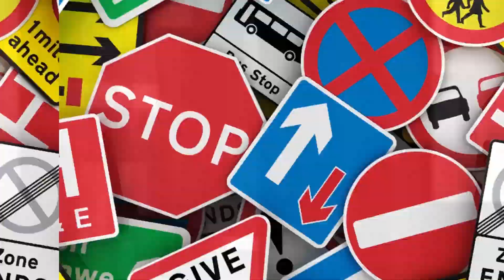Stay in your Land Ep1 Seg1